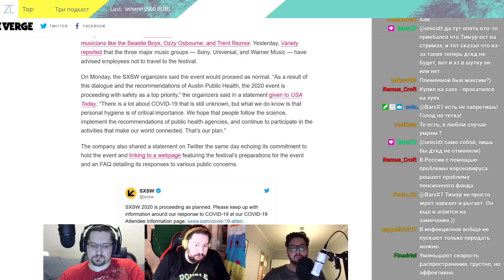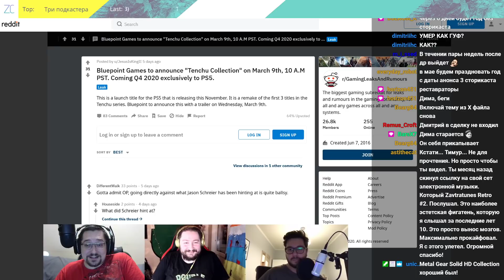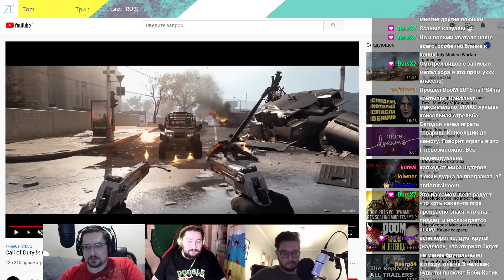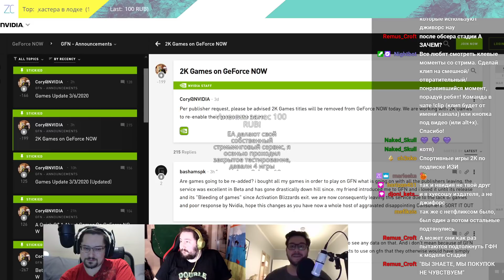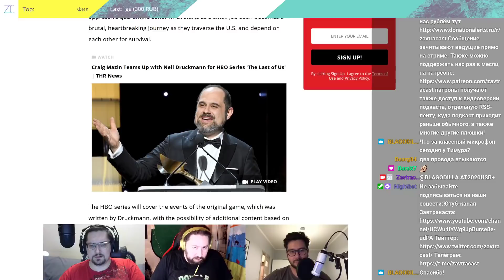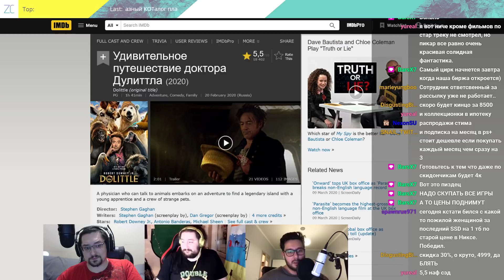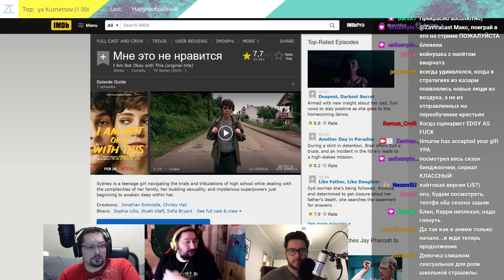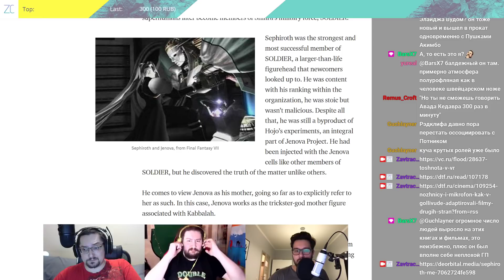Завтракаст 177 (подкаст-видеоверсия)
Завтракаст №177 – Кто мы-то?

Нови, свежи, мжвячни выпуск Завтракаста под номером 177, в котором мы все еще никуда не едем (кроме Тимура – он едет в Сыктывкар), но опять рассказываем про интересные штуки и делимся впечатлениями. Новая Call of Duty Warzone, сериал The Last of Us, “Чужак”, Guns Akimbo, “Доктор Дулиттл”, сколько продали Xbox One на самом деле, что опять отменили из-за коронавируса, Nioh 2 и многое другое в лучшем подкасте на свете (ну почти).

Шоуноты

1. Короновирус-cast weekly: отмена SXSW 2020, НЕотмена Е3 (но это пока), отмена NAB-2020, а также проблемы с производством консолей и смартфонов.

2. СЛУХИ НЕДЕЛИ: Bluepoint якобы делает "Tenchu Collection" для PS5, в новом TES VI будет Хаммерфелл, а в Starfield будут уникальные квесты.

3. Новый баттлрояль – Call of Duty Warzone.

4. Игры издательства 2K убраны из GeForce Now.

5. AMD случайно подсказала всем, что PS4 продалось в мире в 2,5 раза больше, чем Xbox One (на 68 миллионов штук больше).

6. Сценарист “Чернобыля” и создатель оригинальной игры Нил Дракман сделают сериал по The Last of Us для HBO.

7. Дима советует сериал “Звёздный путь: Капитан Пикар” (Star Trek Picard).

8. Тимур не советует “Доктора Дуллитла”. И советует комедию на вечерок – “Холопа”.

9. Максиму очень понравилась релизная версия Black Mesa (ремейк первой Half-Life).

10. Дима советует сериал "Чужак" (Outsider).

11. Максим рассказывает про необычный опыт в Holdfast: Nations At War.

12. Диме внезапно зашел сериал “Мне это не нравится” (I Am Not Okay with This).

13. Максим не советует мультфильм “Вперёд”.

14. Дима блицом рассказывает про фильмы “Соник”, “Хищные птицы” и “Пушки Акимбо”.

Самые интересные статьи за неделю

1. Лонгрид про тошноту в VR – отчего она возникает и как с ней борются разработчики видеоигр.

2. История произведения “Война миров” Герберта Уэллса, актуальная и в наши дни.

3. Как в Голливуде адаптировали фильмы других стран с помощью монтажа и переозвучки.

4. Сюжет Final Fantasy VII с точки зрения каббалы и иудаизма.